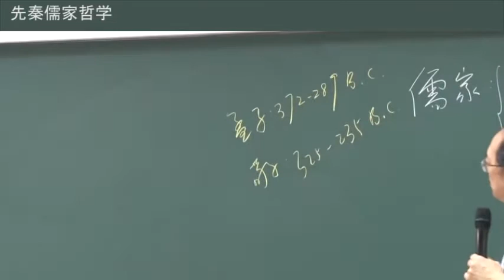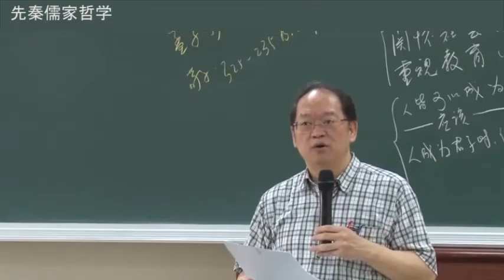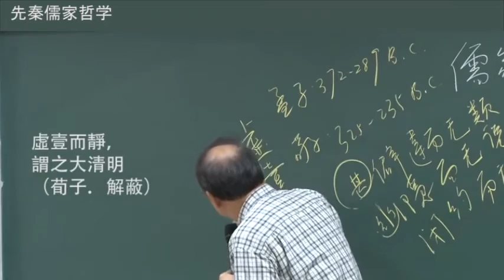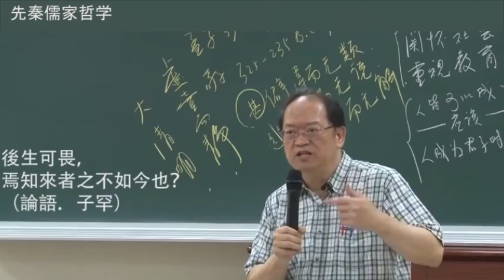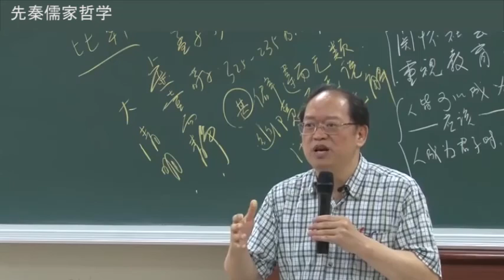先秦儒家哲学 10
第十講 《荀子‧性惡》解讀：人性理論